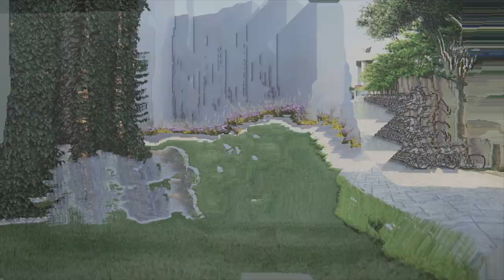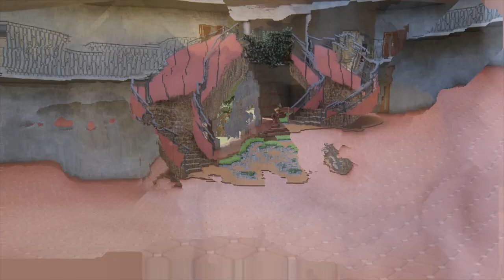VIGNAN :primary school design project |Lumion walkthrough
Walkthrough of my primary school design project

workflow :sketchup pro , rhino3D,  Lumion10 pro ,Adobe premier pro